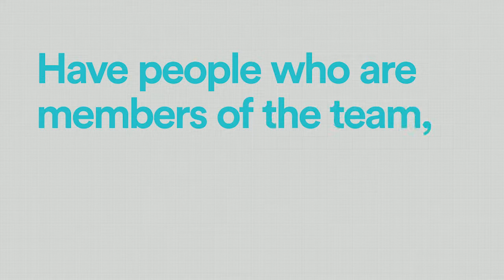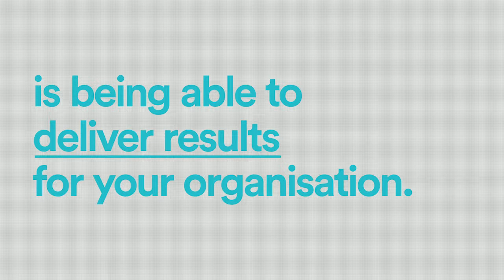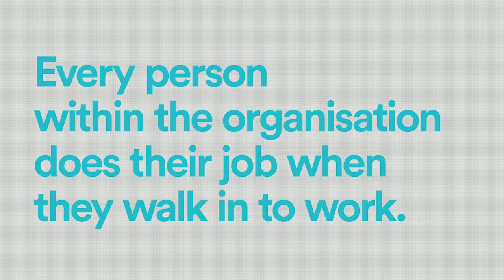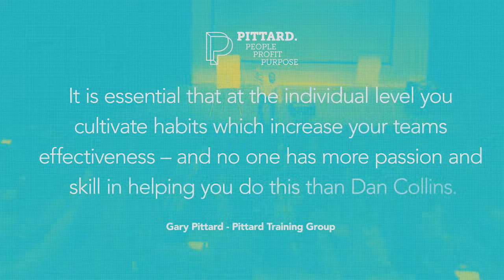Dan Collins | Great Expectation